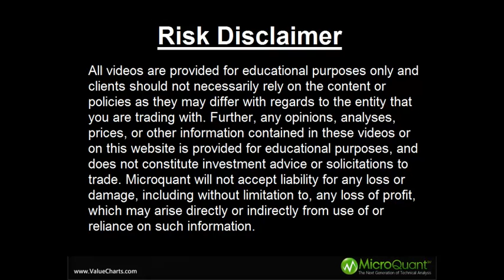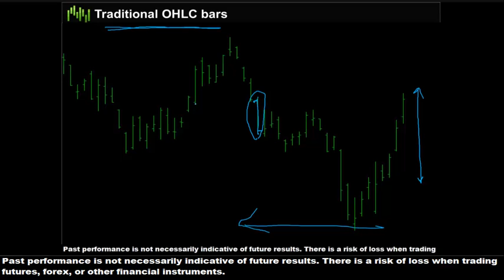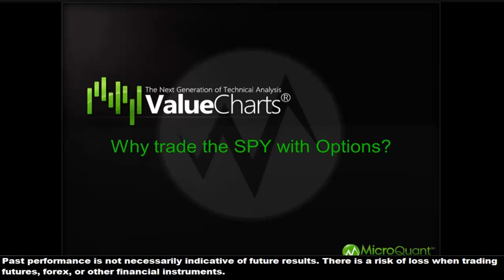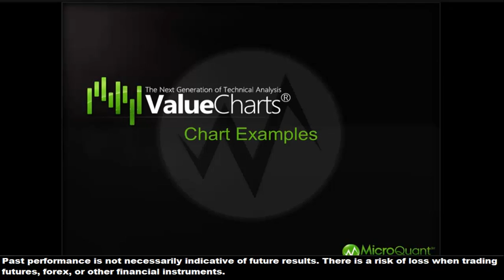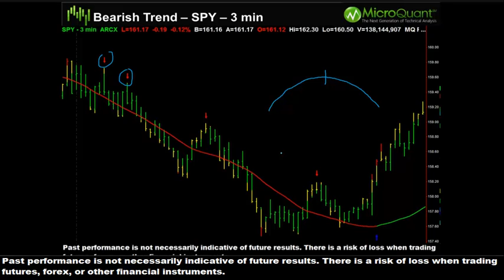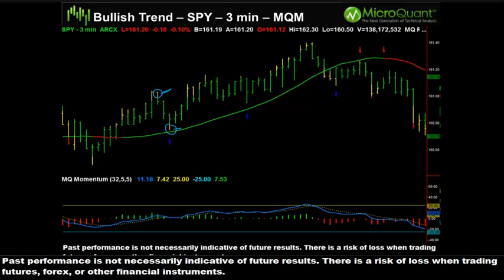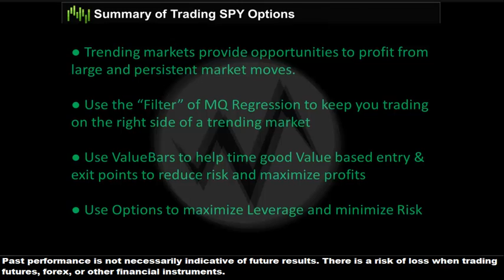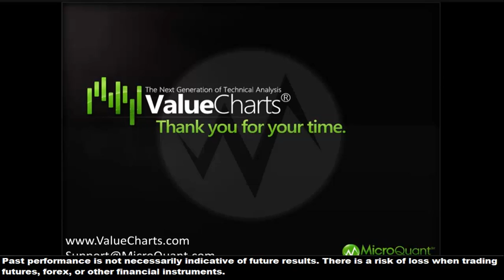Trading SPY Options Webinar - July 2, 2013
discusses trading SPY Options. today!

Trading or investing carries a high level of risk, and is not suitable for all persons. Before deciding to trade or invest you should carefully consider your investment objectives, level of experience, and ability to tolerate risk. This content is subject to change at any time without notice, and is provided for the sole purpose of education and assistance in making independent investment decisions. ValueCharts.com has taken reasonable measures to ensure the accuracy of the information contained herein; however, ValueCharts.com does not guarantee its accuracy and is not liable for any loss or damage which may result directly or indirectly from such content or from an inability to access such information or any delay in or failure of the transmission or the receipt of any instruction or notification in connection therewith. Any past performance results are shown for illustration and example only, are hypothetical and as such have many inherent limitations. No representation is being made that any account will or is likely to achieve profits or losses similar to those shown. Past performance is not necessarily indicative of future results.